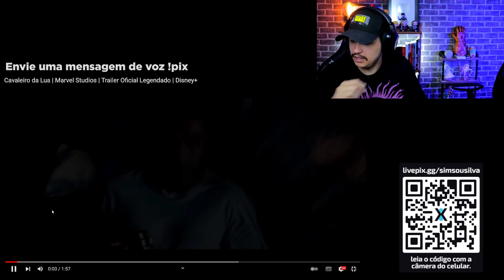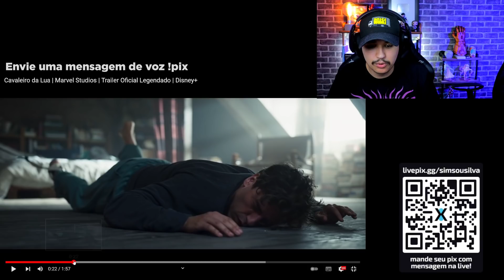VAI SER BOM? REACT/ANÁLISE - Cavaleiro da Lua TRAILER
Só dando uma olhada e fazendo algumas pequenas analises do trailer de Cavaleiro da Lua

Ah! E esse é um corte das lives que fazemos lá na Nimo, se curtiu cola por lá :D